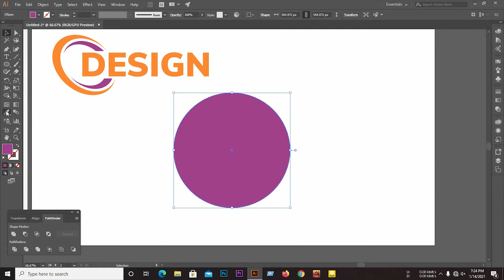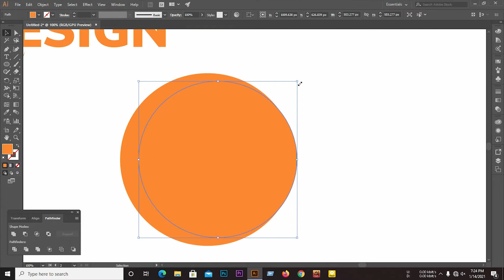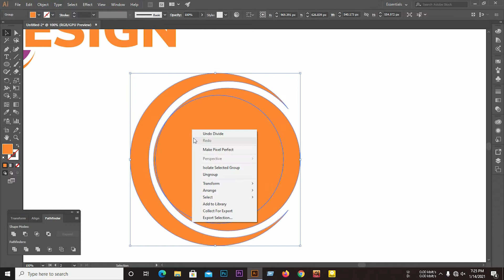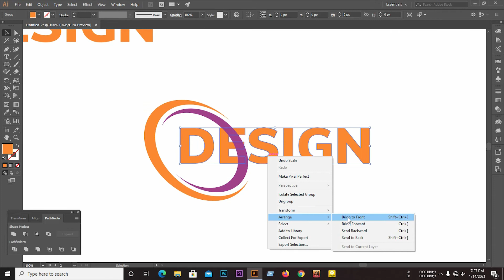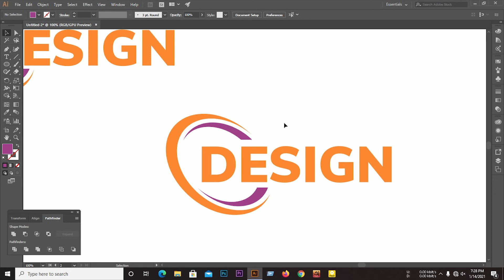How to make Circle logo design in Adobe Illustrator cc